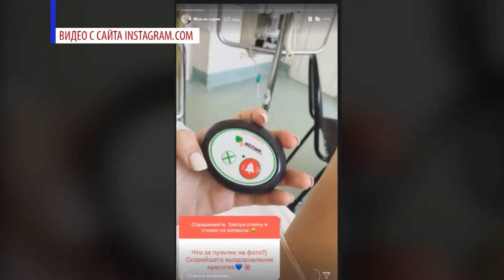Я есть и я буду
Каждый год 4 февраля в мире отмечают День борьбы против рака. Мы расскажем историю девушки, которая нашла в себе силы бороться за жизнь и сейчас оказывает психологическую поддержку онкобольным.